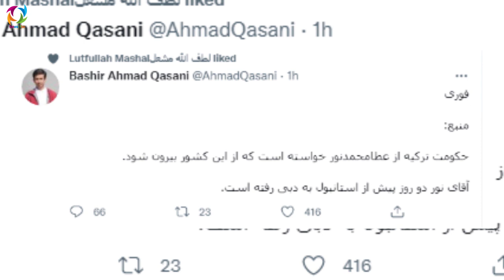عاجل رسما اخراج اش کرد این خبر را باور نمی کیند